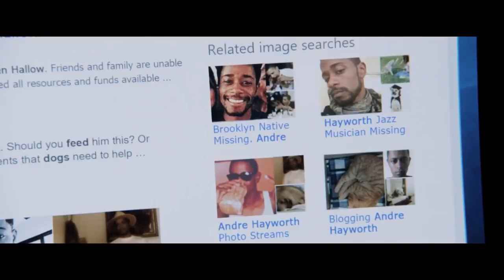Get Out Teaser trailer- Chloe Biggs